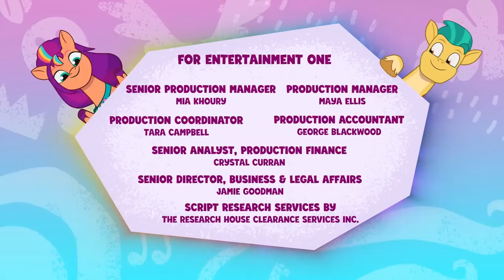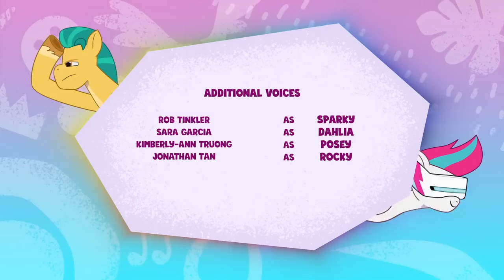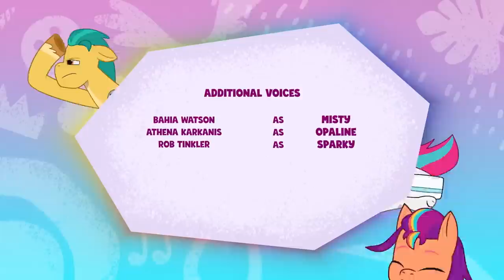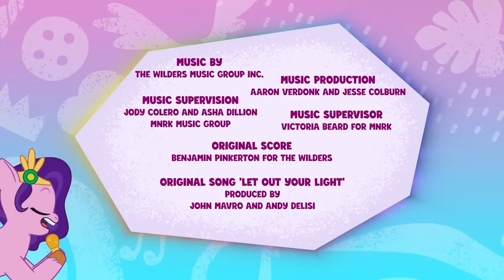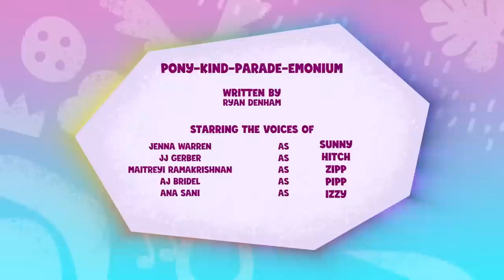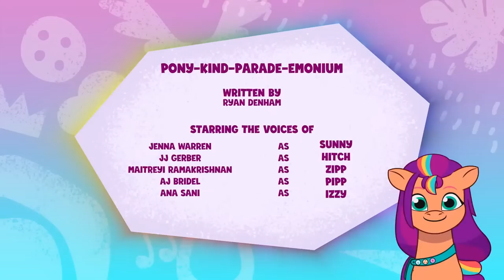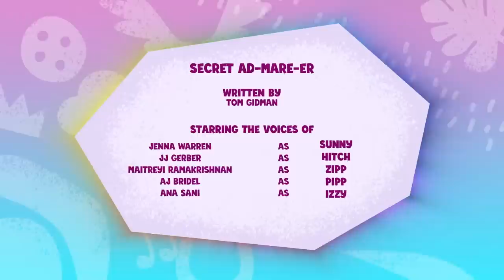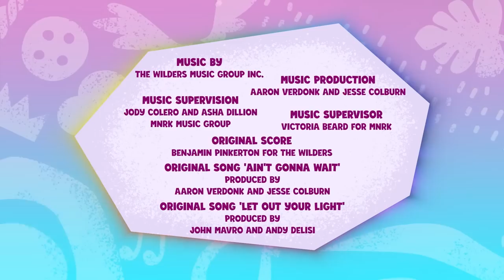🔴 All Episodes My Little Pony: Tell Your Tale S1| MLP G5 LIVE Children's Cartoon